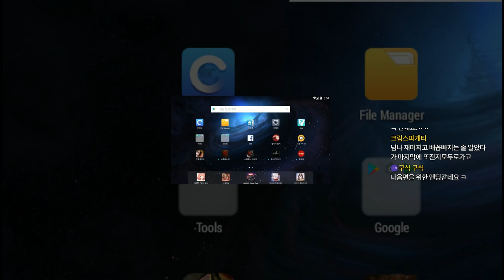[약빤게임] 근육공주 - 스토리 갓겜 잔혹한 사랑편 #03｜왓섭! GAME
★게임정보★
크고 아름다운 그녀들이 온다 !!
눈을 뗄 수 없는 마성의 스토리 !!
찰지고 짜릿한 액션 !!
대륙 “나가리 랜드” 패권을 둘러싼 세 국가 간 책략과 음모, 배신과 암투 그리고 사랑 이야기는 여러분에게 큰 감동을 선사할 것입니다.